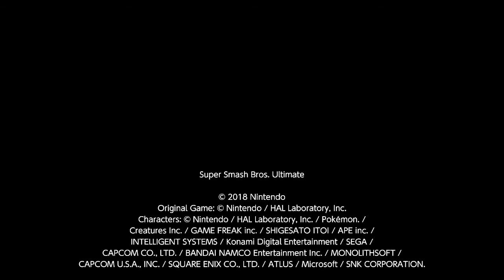mistakes were made